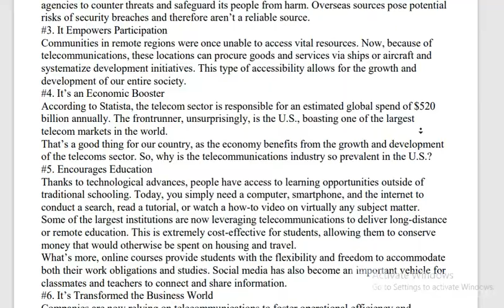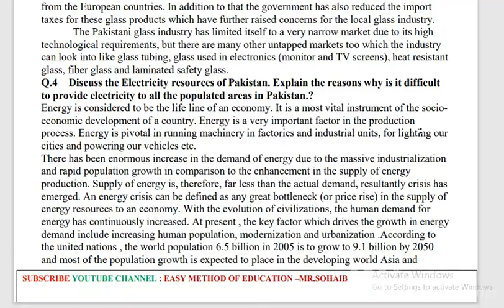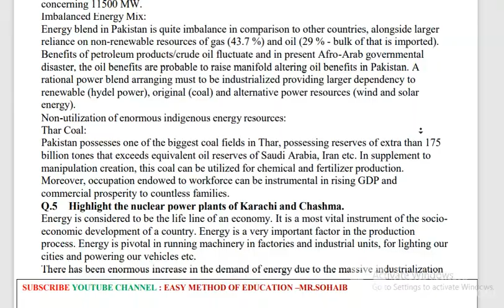aiou B.ed semester autumn 2021 code 8664 solved assignment number 2 | easy method of education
1-Aiou Solved Assignments
2- Aiou Solve Assignment
3- Solved Aiou Assignments
4-Aiou Solved Assignments autumn 2021
5-allama iqbal open university solved assignment
6-aiou assignment
7-aiou solved assignment
 8-aiou solved assignment
9- aiou
10-aiou assignments solved
 11-aiou solved assignment autumn 2021